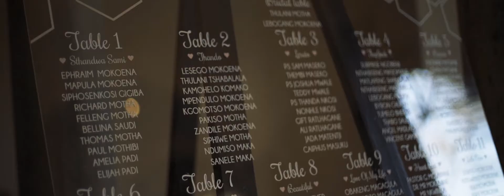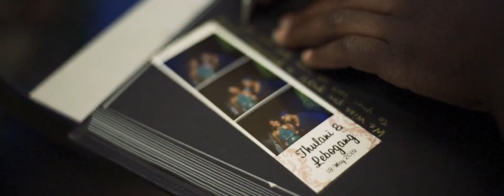Thulani & Lebogang | 18 May 2019